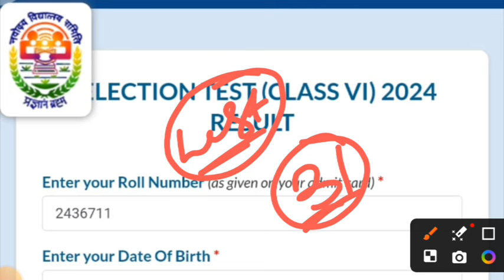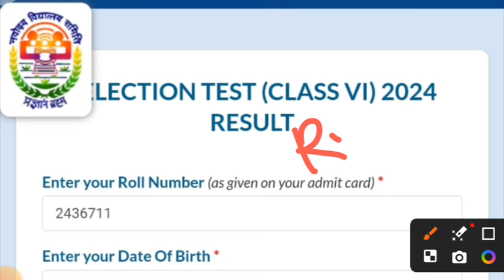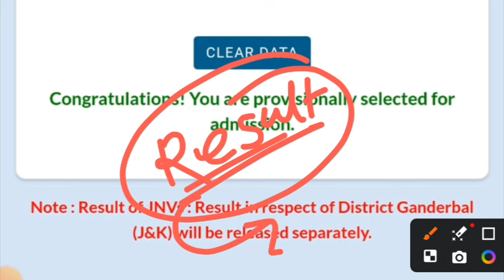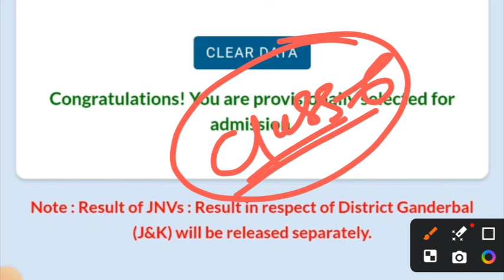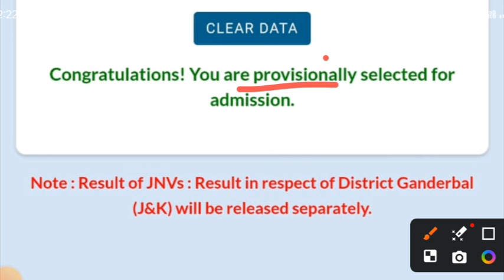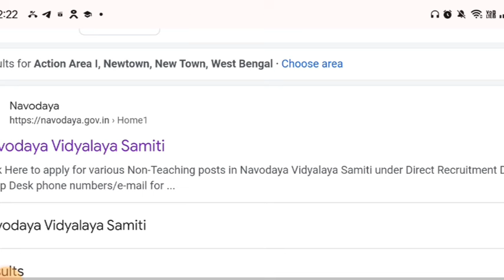Navodaya Entrance Exam Result 2024|Odisha Navodaya Exam Result 2024|How To Check Navodaya Result2024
odisha for preparing navodaya vidyalaya entrance exam 2024 and odisha adarsha vidyalaya entrance exam 2024. Join Our Online Class and download sumanta guruji app for 100% Success in Navodaya and adarsha exam

Video Based On:
5th class navodaya result 2024
how to check navodaya result 2024 class 6 in odisha
how to check navodaya result 2024 class 6 odisha
how to check navodaya result 2024 class 6 odia
navodaya result 2024 in odisha
navodaya result in 2024
navodaya result 2024 class 6 in odisha
navodaya exam result 2024
navodaya entrance result 2024 class 6
navodaya entrance result 2024
navodaya vidyalaya entrance exam 2024 class 6 result date
navodaya vidyalaya entrance exam 2024 class 5 result
navodaya.gov.in result 2024 class 6
navodaya result 2024 how to check

Online Classes Based on:
odisha Adarsha Vidyalaya 2024-25 class
OAV online class 2025
Selected questions for OAV Entrance Exam 2024
Model question paper for Odisha adarsha entrance exam 2024
Odisha adarsha vidyalaya online coaching classes
Adarsha vidyalaya entrance exam coaching classes
navodaya vidyalaya entrance exam online classes
navodaya online classes 2025
navodaya vidyalaya entrance exam 2025
Jawahar Navodaya vidyalaya entrance exam 2025 online classes